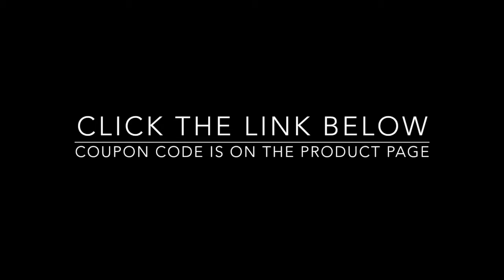LifeTek New Yorker 54" Umbrella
LifeTek New Yorker 54 Inch Automatic Open Extra Large Full Size Golf Umbrella with Windproof Frame 210T Microfiber Fabric with Teflon Rain Repellant Technology